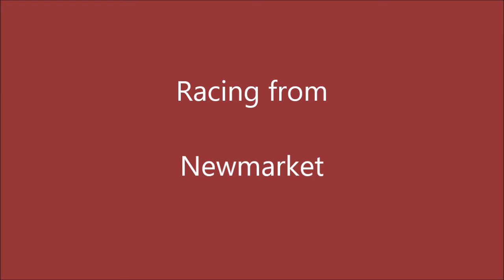Day 2 Flat Preview